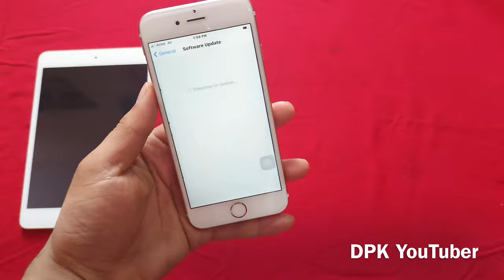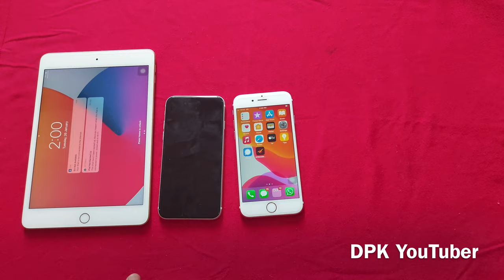iOS 15 List Release Kisko Milega | iPhone 6s Ko Milega ya nahi ? iPhone 7,8,7Plus, SE, 8Plus ?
Is video me maine aapse bat ki hai iOS 15 ke bare me ki ye update kin kin device ko milega aur kise nahi milega
Will iPhone 6s get iOS15
Will iOS come on iPhone 6s
Kya iOS15 iPhone 6s ko milega
Kya iphone 6s me ios 15 aayega
iPhone 6s On iOS 15
iOS 15 On iPhone 6s
iPhone 6s ko ios 15 milega ya nahi
iPhone 7 ko iOS 15 milega ya nahi
Will iPhone 7 get ios15
Will ios 15 come on iPhone 7
iPhone 7 Plus Ko iOS 15 milega ya nahi
iOS 15 kisko milega kisko nahi